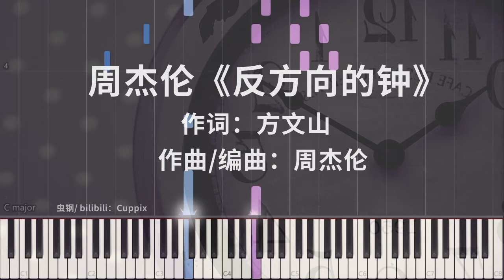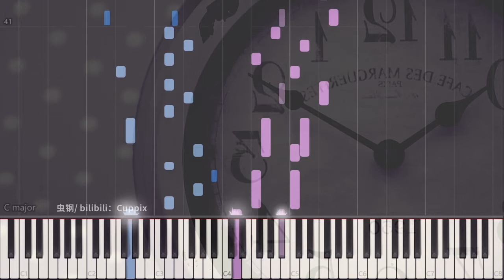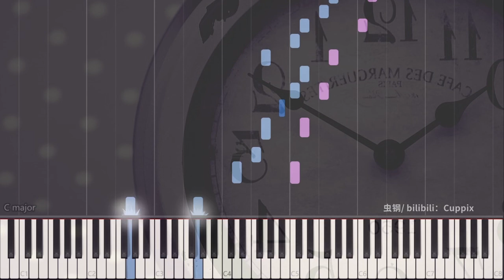周杰伦《反方向的钟》钢琴改编 唯美高度还原